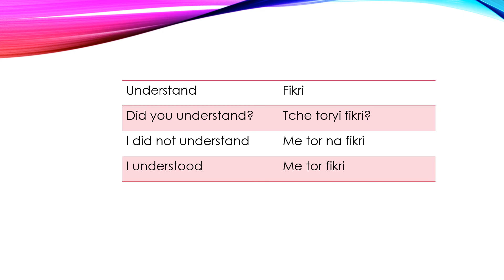Word of the day - Day 33 - Kashmiri Language Lessons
- Day 33
 -  Kashmiri Language Lessons